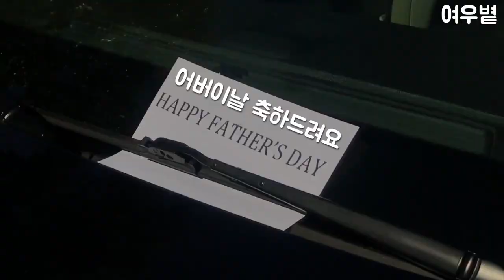무뚝뚝한 이란 아버지 캐딜락 선물 받고 흐믓 리액션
어버이날을 기념해 아들은 아버지가 예전부터 꿈꿔온 캐딜락을 선물해드린다
감정 표현이 서툴고 무뚝뚝하신 이란 아버지는 과장 없는 반응을 보여주신다...